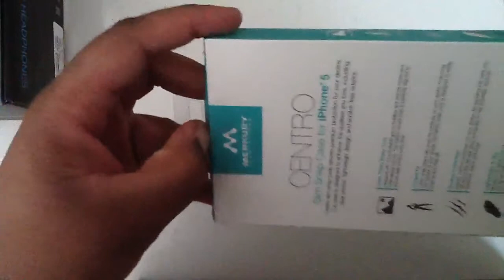iPhone5 Case Unboxing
Quick random video. :D